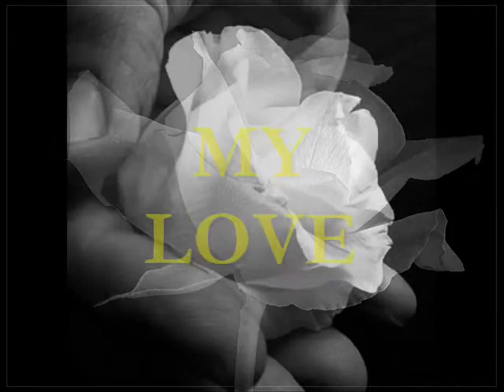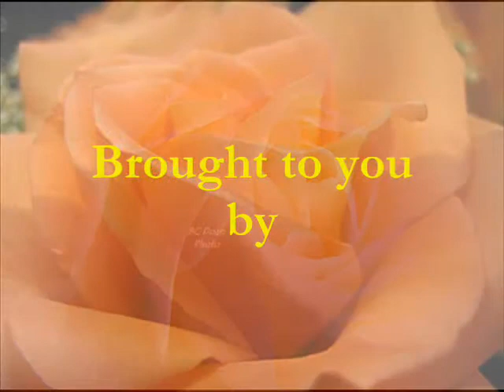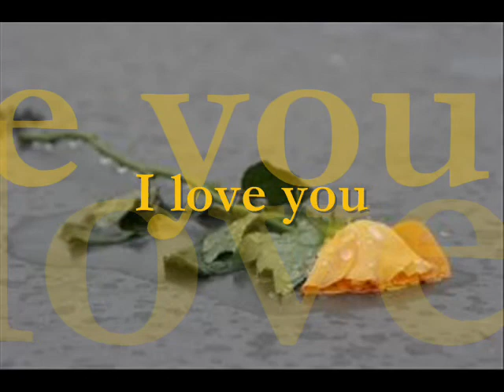Prophetic Message from God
Our #1 Video:  God's Best Message